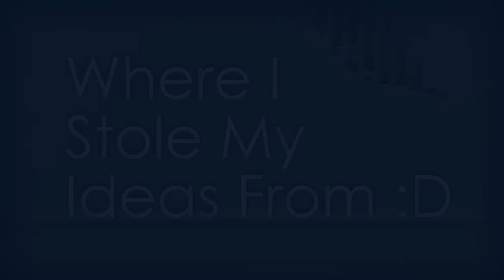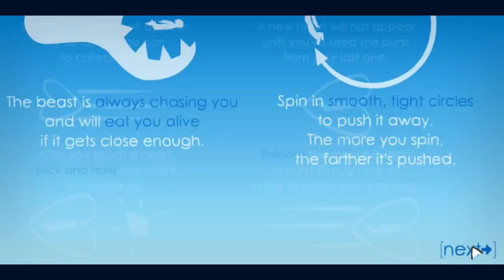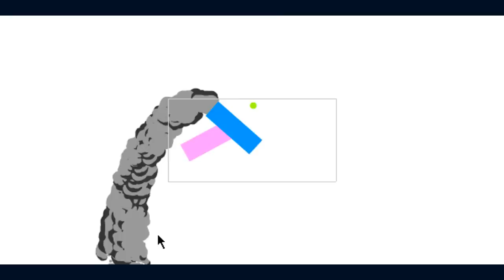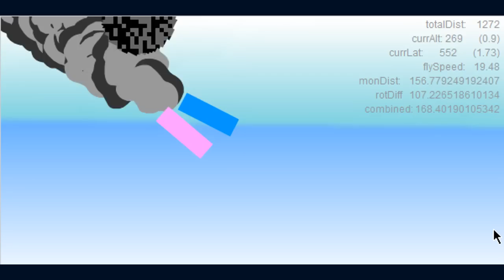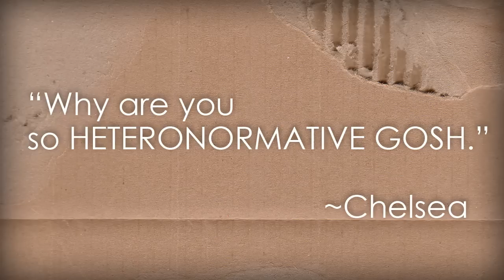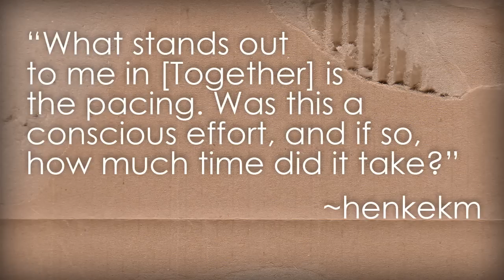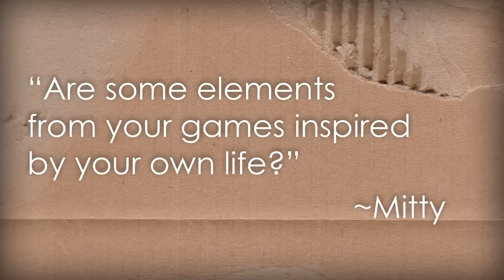Behind The Bean: Episode 1 - [Together]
A short series of videos created to supplement the indie games I've made over the years, this one focusing on [Together].

Chapter Selection:
0:00 - Intro
0:21 - Gameplay With Commentary
8:24 - How This Thing Got Made
10:15 - Where I Stole My Ideas From :D
12:30 - Stuff You Haven't Seen
13:56 - Questions & Answers
16:48 - Outro

Enjoy! :D